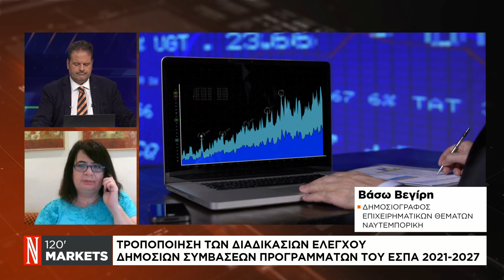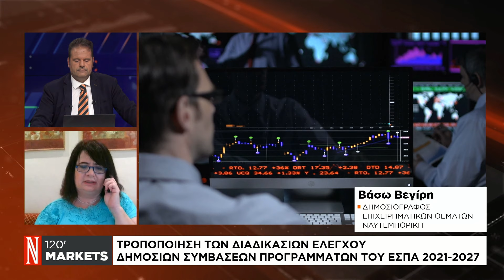Τα επιχειρηματικά νέα της Β. Ελλάδας [30.08.2024]